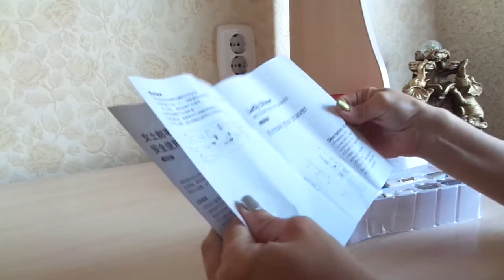Триммер для бритья бровей, подмышек и зоны бикини с Aliexpress. Обзор от Джулии.